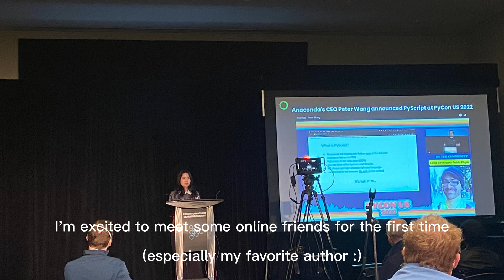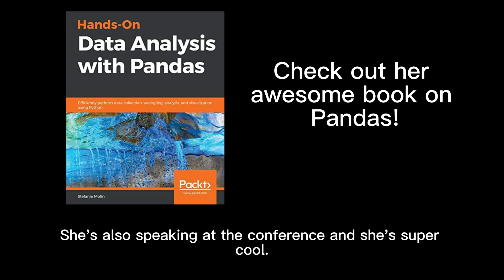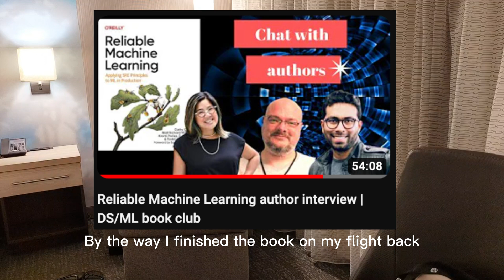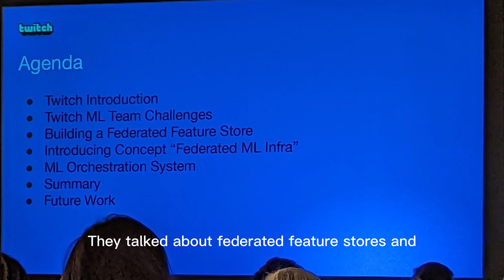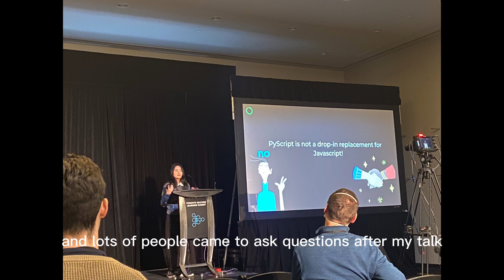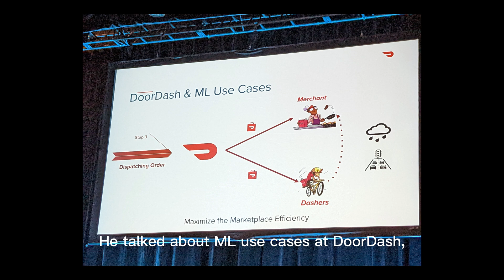Toronto VLOG | First vlog | Meet my favorite author | Toronto ML Summit conference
It's my first VLOG documenting my conference travel to Toronto. I spoke at the Toronto Machine Learning Summit conference and I was super excited to meet my favorite author : )

🌼  About me 🌼
Sophia Yang is a Senior Data Scientist working at a tech company.